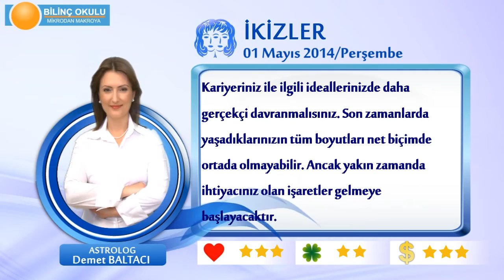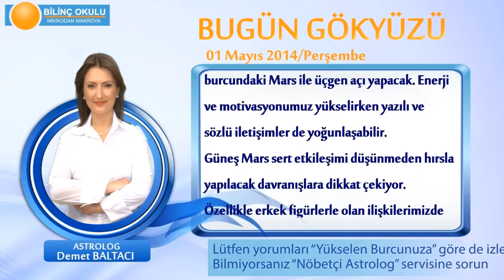İKİZLER Burcu, GÜNLÜK Astroloji Yorumu,1 MAYIS 2014, Astrolog DEMET BALTACI Bilinç Okulu